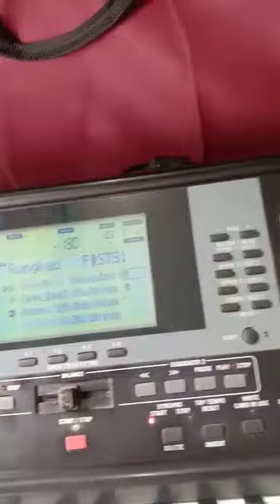RUNGKAD terbaru Style korg micro Pa50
@dpmusictangerang1958 toko keyboard organ tangerang dan pengisian sampling song n style keyboard
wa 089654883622